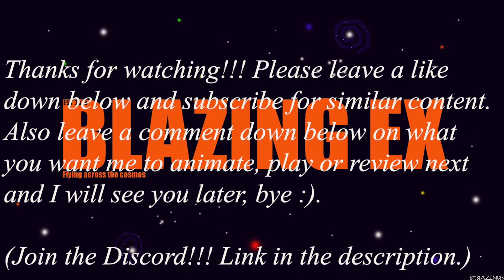TAKE THE POINT AND RUN!!! Cosmoteer Online Multiplayer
Also write down below on what you want me to animate or play next and other than that I will see you all later, bye:)